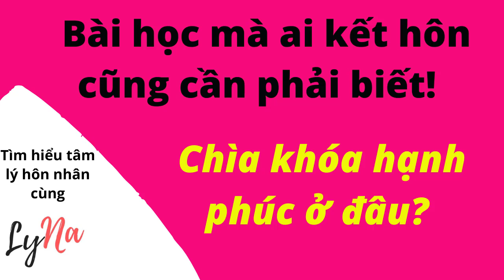Chìa Khóa Hạnh Phúc Ở Đâu: Bài Học Ai Kết Hôn Cũng Cần Nghe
Bạn có biết chìa khóa hạnh phúc cuộc đời ở đâu không?
Bạn có biết chìa khóa hôn nhân hạnh phúc ở đâu không?
Hãy nghe phần phân tích này từ chuyên gia tâm lý nhé!

Podcast được thực hiện bởi LyNa, chuyên gia tư vấn đến từ các liệu trình tâm lý Hồi Sinh Hạnh Phúc, Hôn Nhân Hòa Hợp và Vượt Bão Ly Hôn. Các liệu trình tâm lý này được đưa về VN từ các mô hình thực tế đã được triển khai thành công tại các quốc gia Mỹ Úc Canada và NZ nhằm cung cấp các giải pháp định hướng đến hạnh phúc cho những ai đang gặp phải những chuyện không vui trong cuộc sống hôn nhân.
• Liệu trình Hôn Nhân Hòa Hợp là nhằm giúp cho các cặp đôi có được một nền tảng kiến thức tâm lý hôn nhân vững chắc để có thể song hành hòa hợp ngăn ngừa và đẩy lùi đi các nguy cơ đổ vỡ.
• Liệu trình Hồi Sinh Hạnh Phúc thì cung cấp giải pháp chỉnh sửa cho những ai đang gặp phải những vấn đề trục trặc hôn nhân hay đang phải đối mặt với khả năng ly hôn vượt qua được giai đoạn khủng hoảng và hồi sinh lại hạnh phúc.
• Liệu trình Vượt Bão Ly Hôn là liệu trình đặc biệt cung cấp các chỉ dẫn thiết thực dành cho những ai đang phải đối mặt với giai đoạn bão giông của biến cố ly hôn cần phải hồi phục lại cuộc sống với ít tổn thất nhất.
* Làm bài “Kiểm tra độ hòa hợp hôn nhân và nhận diện nguy cơ đổ vỡ” miễn phí tại đây:
*Đăng ký “30 phút tư vấn miễn phí” với LyNa tại đây:
* Tham gia nhóm Giúp Nhau Hạnh Phúc để nhận được các thông tin hỗ trợ miễn phí từ Lyna:
* Hoặc liên lạc với LyNa qua tin nhắn zalo tại:  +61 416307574